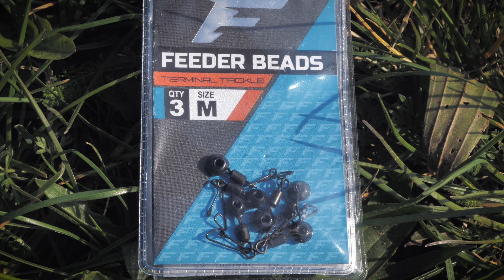Najprostszy zestaw feederowy z żyłką i skrętką!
🎬W tym filmie Mateusz Przebięda pokaże jak zawiązać jeden z najprostszych i najskuteczniejszych zestawow do łowienia na feeder!